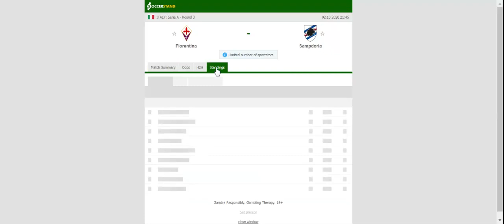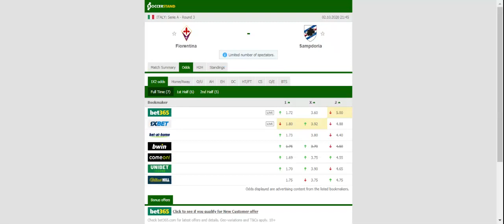FIORENTINA VS SAMPDORIA PREDICTION & BETTING TIPS - 02/10/2020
2021 college football predictions,
2019 college football predictions,
2020 ncaa football predictions,
nc state football predictions 2020,
2020 nebraska football predictions,
2020 uga football predictions,
10 football predictions 2020,
football songs,
football vines,
football skills,
football daily,
football games,
football khela,
football live,
football pump up,
football anime,
football analysis,
football asmr,
football agility drills,
football american,
football academy,
football anthem,
football boots,
football big hits,
football bloopers,
r/b football,
f c b football,
mattyb football,
s.a.b football,
football chants,